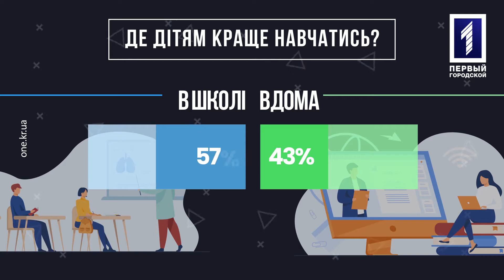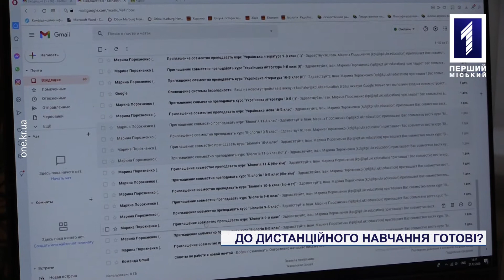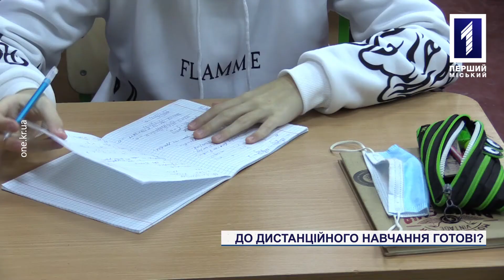Криворізькі школярі готуються до переходу на дистанційне навчання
Школа без учнів або знову на дистанційку. 24 грудня усі школярі йдуть на зимові канікули. Але після них у шкільні стіни не повернуться. А все через те, що з 8 січня в Україні починає діяти посилений режим карантину. Тому вже за три дні після введення локдауну, 11 січня, учні Кривого Рогу в тому числі, сядуть не за шкільні парти, а увімкнуть свої комп’ютери вдома, щоб навчатися дистанційно. Як буде відбуватись навчання? Чи готові до такого переходу школи, учні та педагоги? Ці та інші питання з’ясовували наші кореспонденти в одному з навчальних закладів міста.